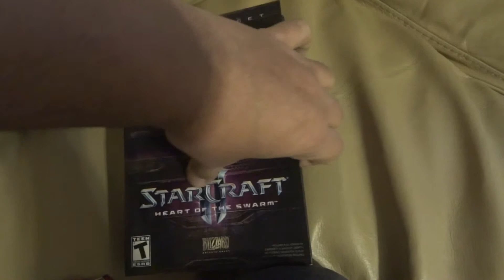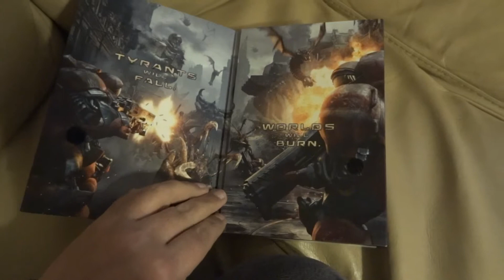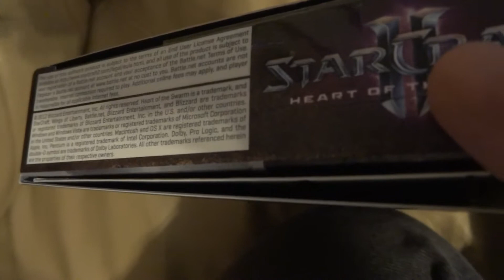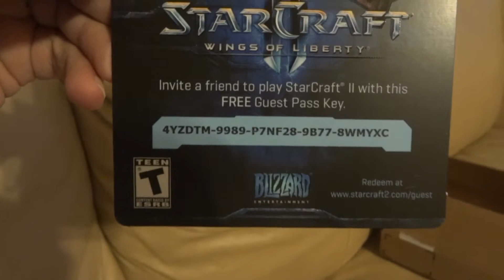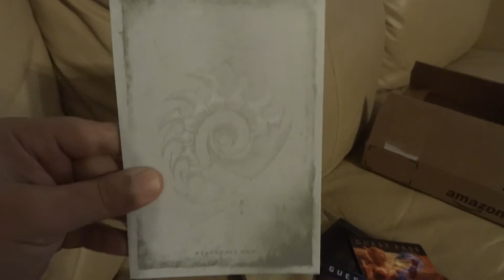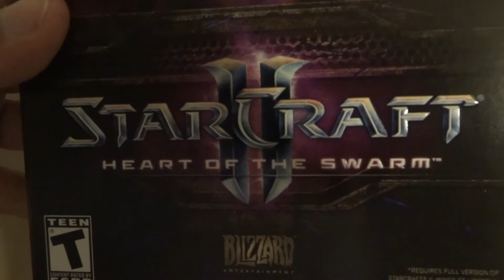Gaming UpDate 03/22/13 + Guest Passes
★★★★★ Tips for Coffee: ★★★★★

* VIDEO GEAR:
- Canon EOS RP Full Frame Mirrorless
- Canon EOS M200 Compact Mirrorless
- Canon RF50mm F1.8 STM
- Canon RF35mm F1.8 is Macro STM
- Atomos Ninja 5.2" 4K HDMI Recording Monitor
- Blackmagic Design ATEM Mini Pro

* AUDIO GEAR:
- Sound Devices MixPre-6 II
- Shure SM7B Cardioid Dynamic Microphone
- Electro-Voice RE20
- Sennheiser HD 600 Headphones
- RØDE RØDECaster Pro II
- RØDE RØDECaster Duo

* LIGHTHING GEAR:
- Aputure Light Storm C300d LED
- Aputure amaran 60dS
- Aputure Light Dome Mini III
- Elgato Key Light